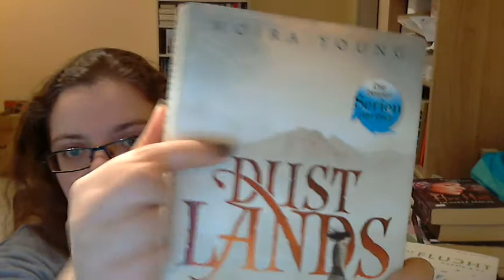{ParalleleWelten} Rezension: Dustlands: Die Entführung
Dustlands bei Amazon